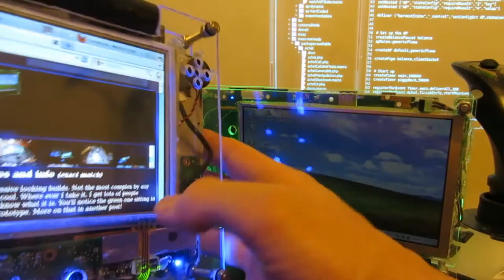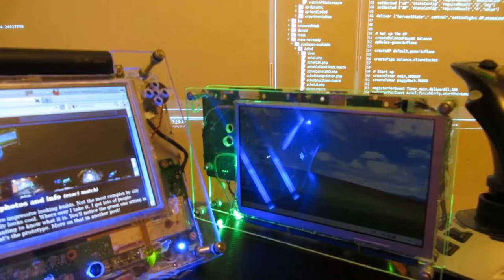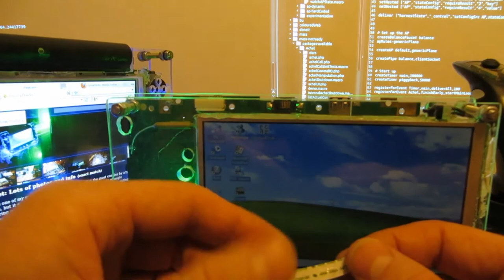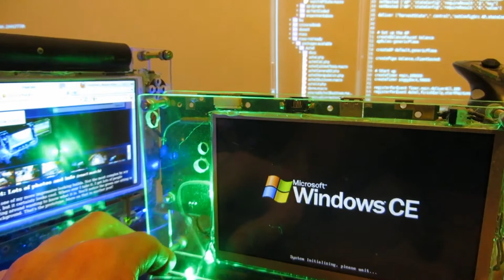FunnyHacks - Inside the prototype tablet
Today I show you the semi-working prototype of the final tablet and the various design considerations.